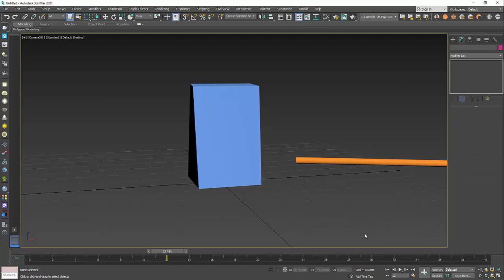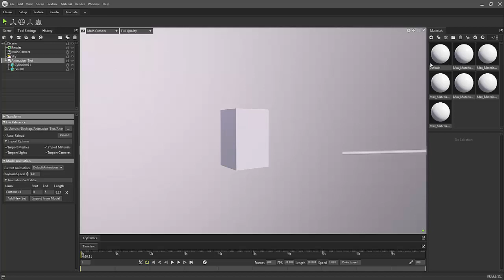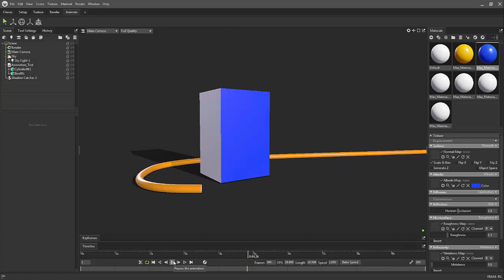3Ds Max - Marmoset Toolbag : Modifier Animation Export